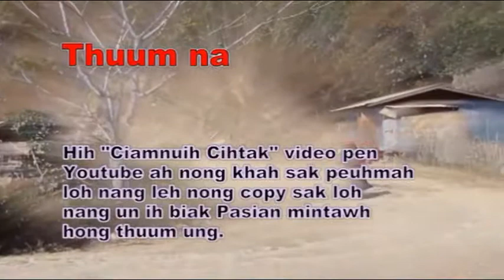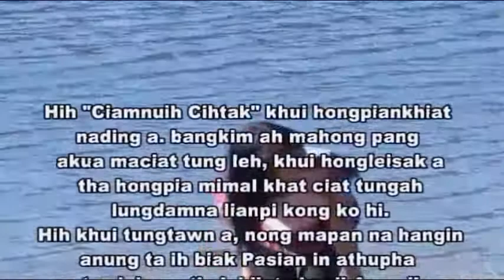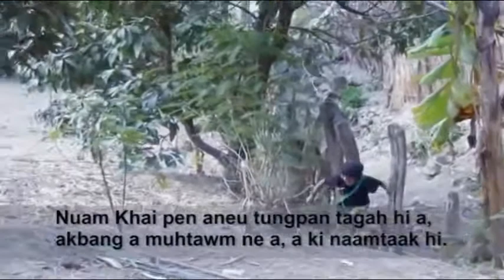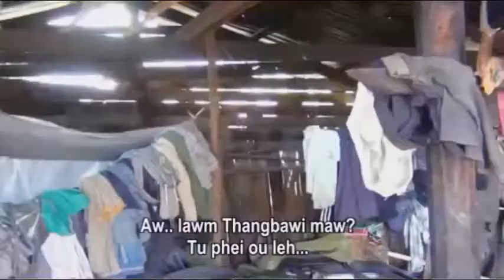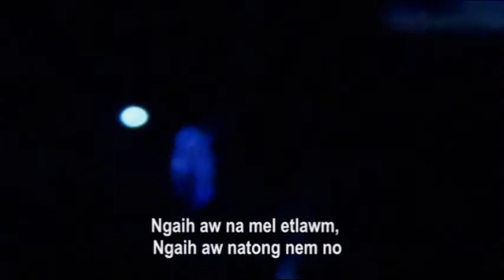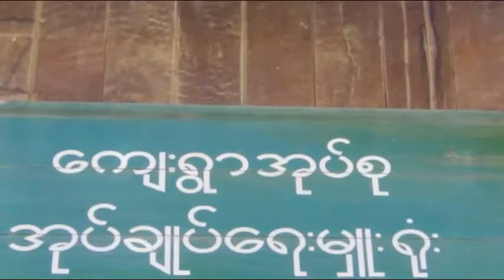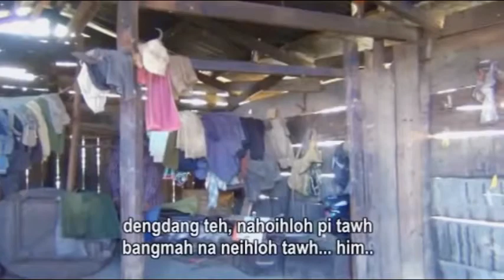LAAI TUI CIAM NUIH .1️⃣🏑2️⃣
Hih Lai Tui Ciam Nuih Cih tak khui Pen  Director  Kap Pu phal na tawh Youtube ah a ki khah khia hi,,,,,